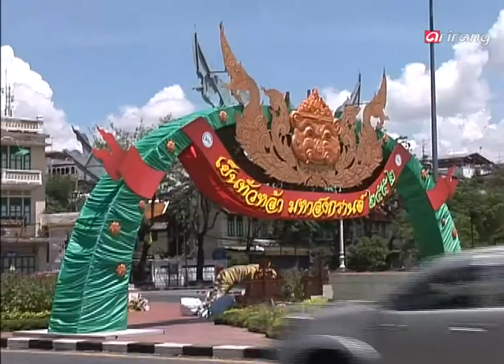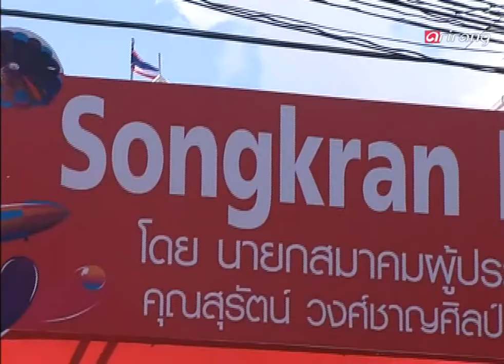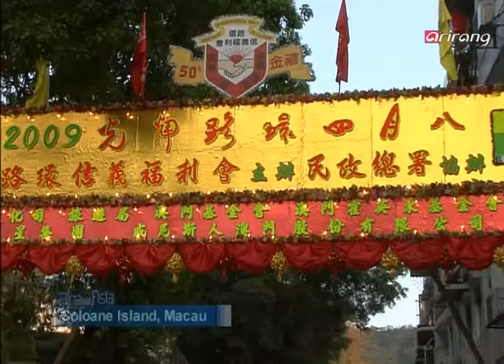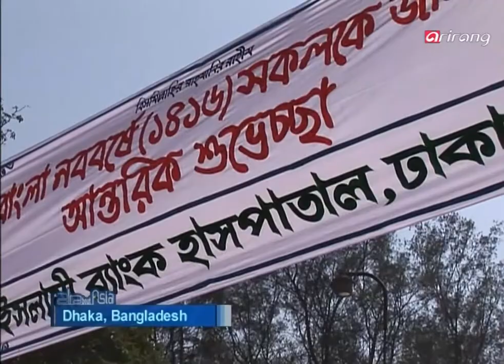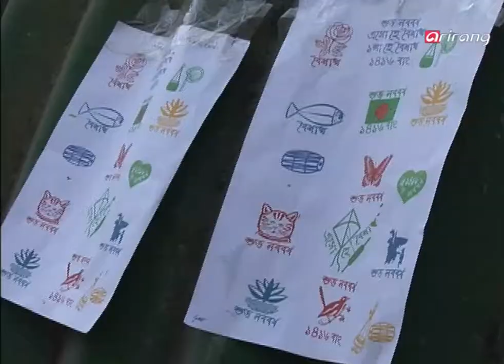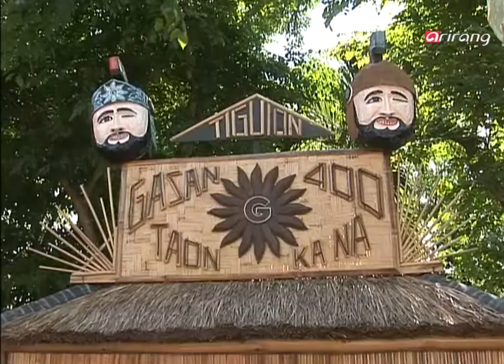All about Asia Ep4 Discover the exciting festivals of Asia! 365일이 흥미진진한 아시아의 축제를 찾아서~!!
Exciting Asia
Discover the exciting festivals of Asia!
If you′re ready to take a break from everyday life and in search of something exciting, discover the festivals of Asia.
People soak themselves in water to wash away bad luck at Thailand′s "Songkran Festival,"
while in Macao people carry on the tradition of wishing for the nation′s health and happiness at the "Feast of the Drunken Dragon."
Family members come together to enjoy the "Ocean Day Festival," in Japan
and the famous "Moriones Festival," in the Philippines where men and women wear costumes and masks replicating the garb of biblical Roman soldiers.
Experience the passion and romance of Asia′s great festivals.

Exciting Asia
365일이 흥미진진한 아시아의 축제를 찾아서~!!
무료한 일상에서 벗어나 신나고 흥미진진한 일을 찾아 떠나기에 딱 알맞은 아시아의 축제들을 체험해봅니다. 복을 비는 의미로 물을 뿌리는 태국의 ‘쑹크란 축제’,
전통을 지키고 계승하기 위해 노력하고 전 국민의 건강과 행복을 염원하는 마카오의 ‘술 취한 용축제’,
여유롭게 가족과 함께 즐기는 해양 축제와 세계적인 폭죽놀이가 있는 일본의 ‘바다 축제’,
카톨릭 국가답게 대형 로마병정을 만들어 축제를 즐기는 필리핀의 ‘모리오네스 축제’ 등
잃어버린 열정과 낭만을 다시 되찾을 수 있는 신나는 아시아를 여러분께 선사합니다.